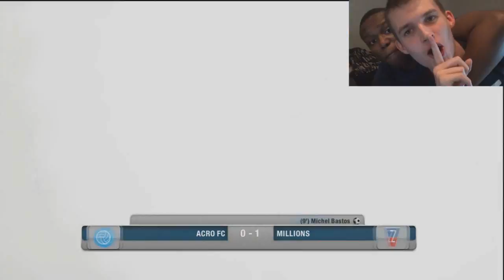FIFA 12 | 2 Guys VS The World RELOADED #1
KSIOlajidebt and GudjonDaniel pair up to make milk chocolate...I mean a Good Team...Yeah...

MachinimaSound.com

and Super Street Fighter 2 - Guile's Stage